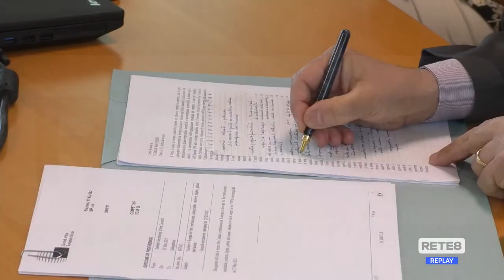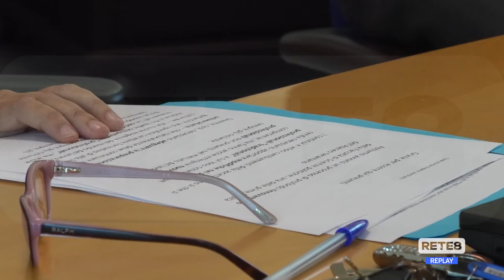Teramo - Corso di laurea in turismo sostenibile